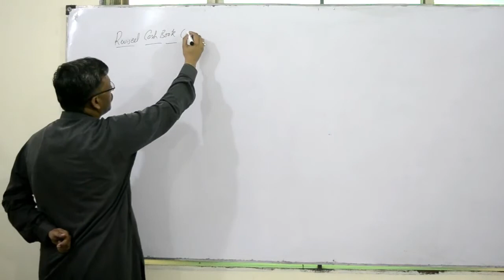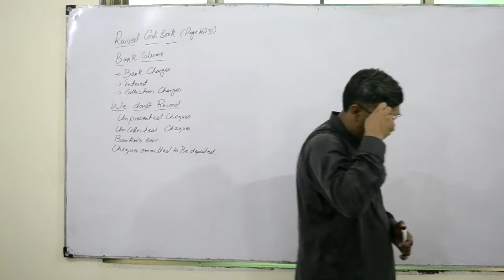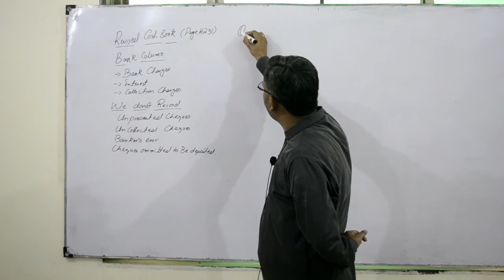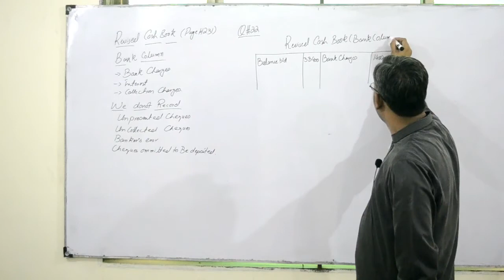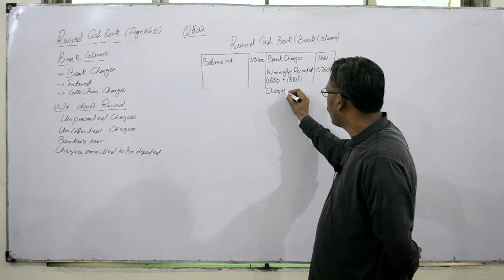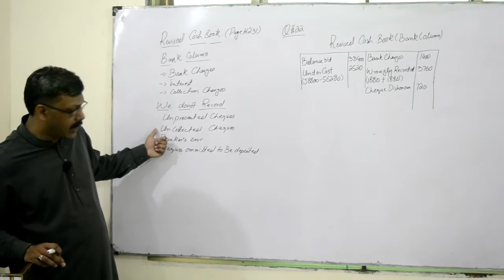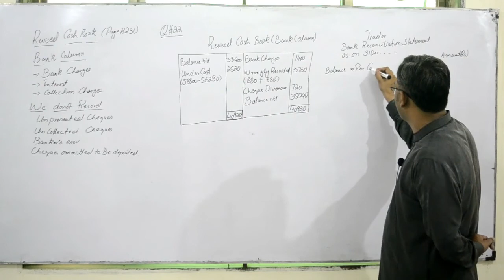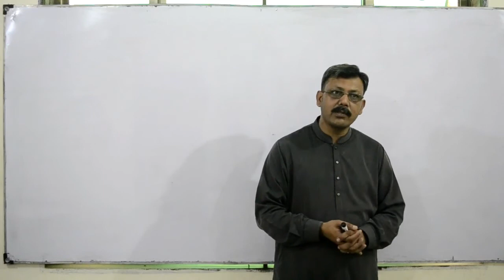Learn Financial Accounting || Revised Cash Book || Syed Yawar Izhar || WCA